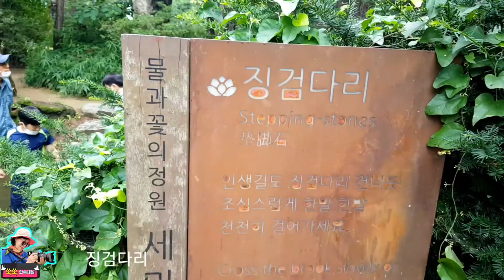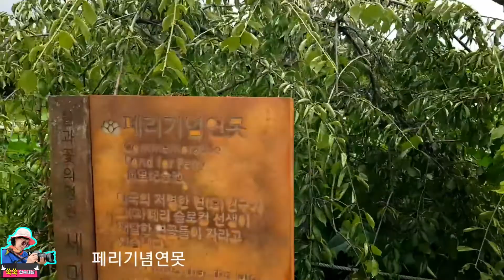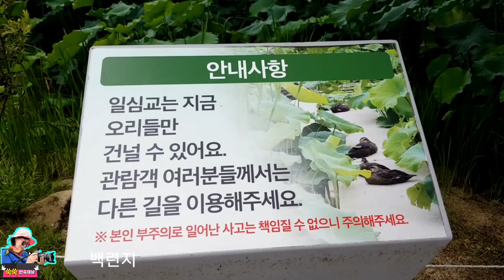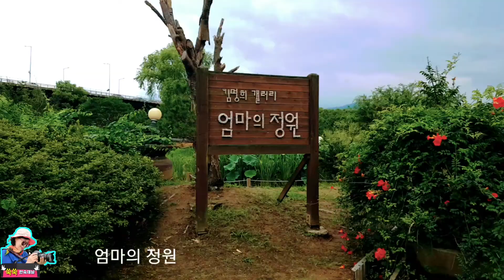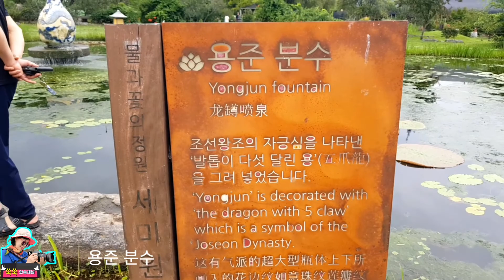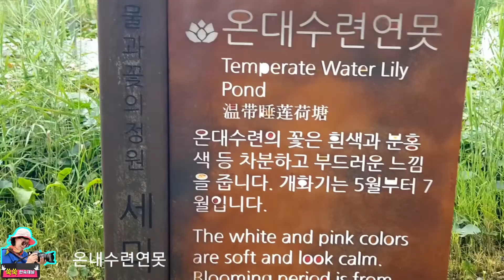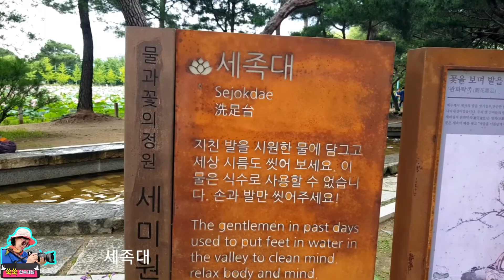물과 꽃의 정원 세미원 '연꽃 문화제'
물과 꽃의 정원 양평 세미원 '연꽃 문화제'가 7월 1일부터 8월 15일까지 열리고 있어 다녀왔습니다.